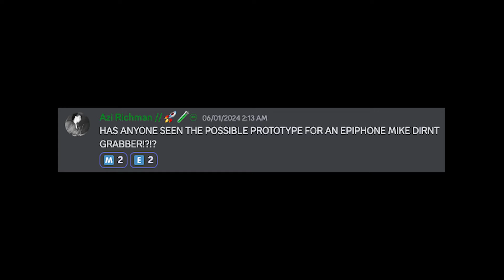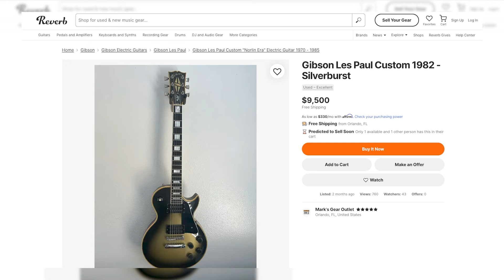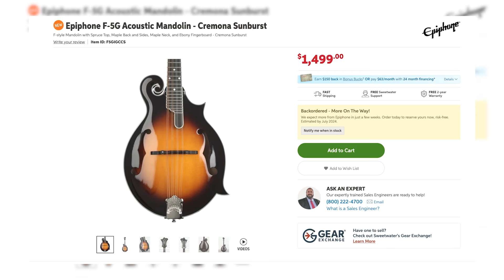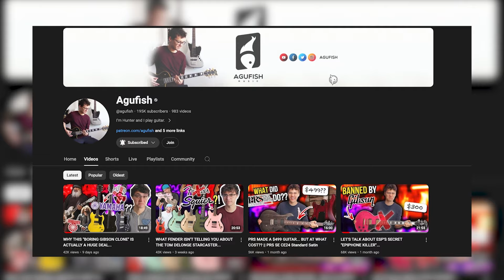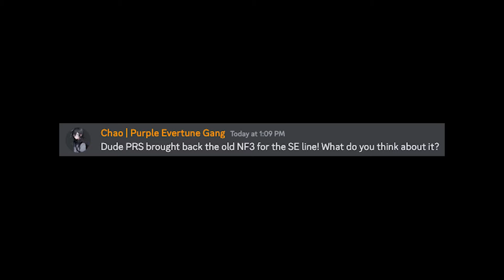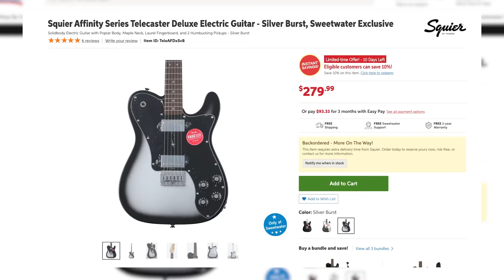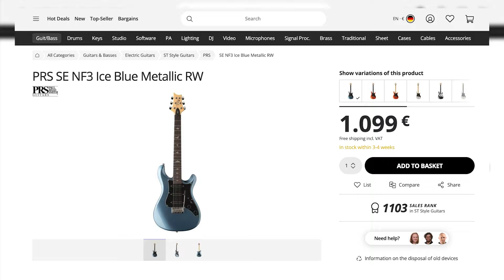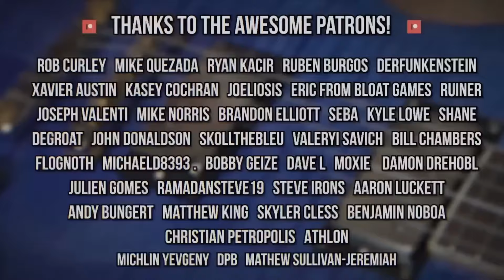EPIPHONE MADE FANS WAIT DECADES FOR THIS & PRS CAN'T STOP RELEASING "STRATS"...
0:00 Join our Discord Server!
0:37 Mike Dirnt (Green Day) Epiphone Grabber G3 Reissue Signature
6:29 PRS SE NF3 (Another Import Reissue of a Core Model)
13:06 High Praise of the Week
13:29 ICYMI

➤ Big love to the Patrons for making this content possible!

» Canon 90D
» Sony A7SIII

Let's talk about the controversial new Tom Delonge guitars...